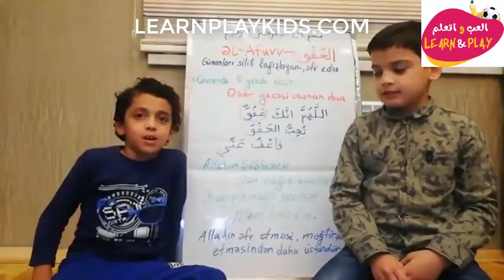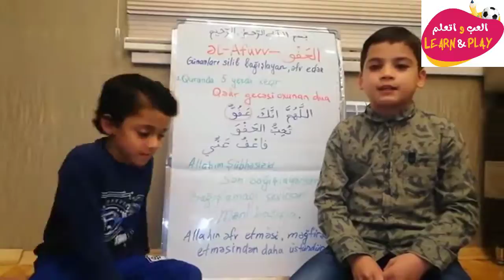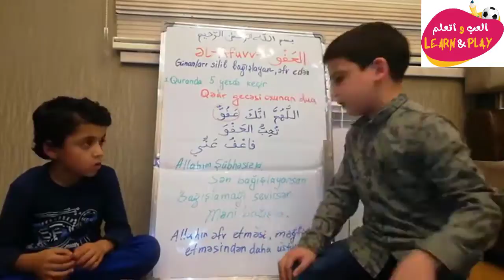03/06 🇦🇿 Afuvv adı